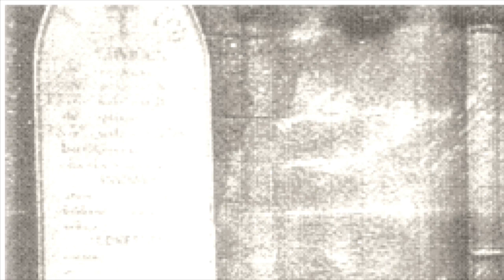R Hope-Jones c.1890 - Demonstrating his portable organ console outside St John's Church, Birkenhead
In 1890, Robert Hope-Jones demonstrated his revolutionary electric action pipe organ by wheeling the console out into the churchyard as a way of dazzling, what was then, a rather sedate world. Electricity was still in its infancy, and no one up until this point had applied electric current to a pipe organ with such completeness, or precision. It was the beginning of a revolution in organ building that would take place in the United States, at the start of the next century.